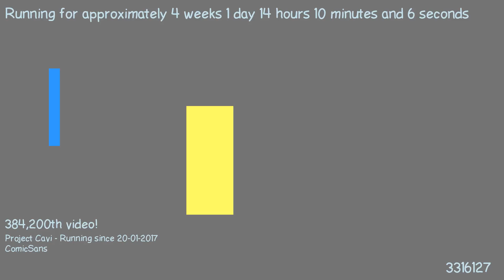1487506451 - Webdriver Cavi - H2